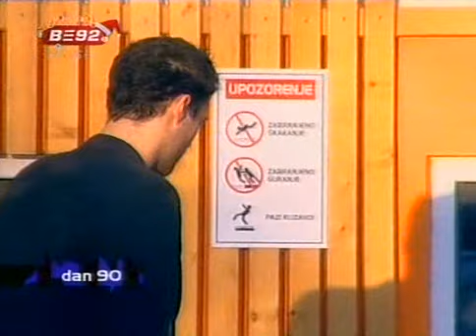IVAN LJUBA- Veliki Brat 2006.godine ; pobednik IVAN LJUBA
Ivan Ljuba , pijanista  i 1. pobednik Velikog Brata u  Srbiji,  Crnoj Gori, Bosni i Hercegovini i Republici Srpskoj.